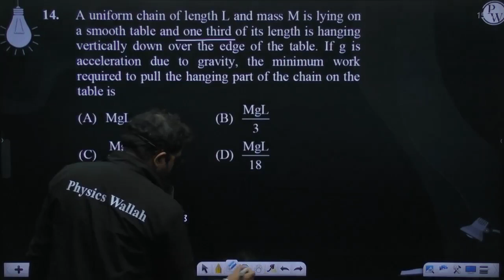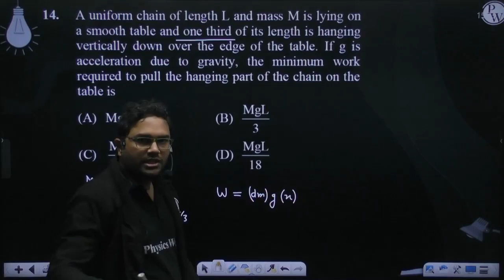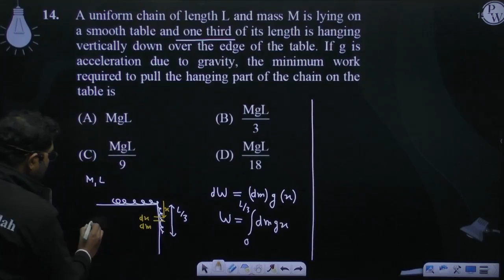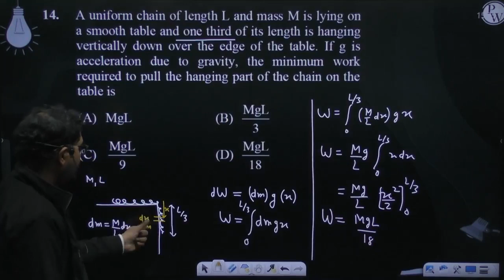A uniform chain of length L and mass M is lying on a smooth table and one third of its length is....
A uniform chain of length L and mass M is lying on a smooth table and one third of its length is hanging vertically down over the edge of the table. If g is acceleration due to gravity, the minimum work required to pull the hanging part of the chain on the table is 📲PW App